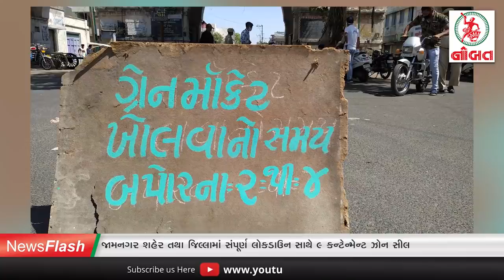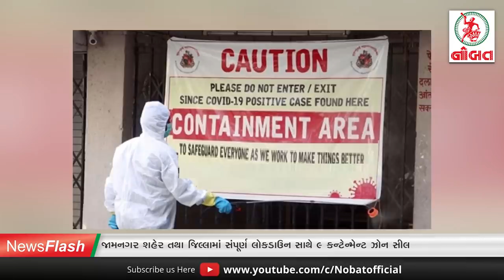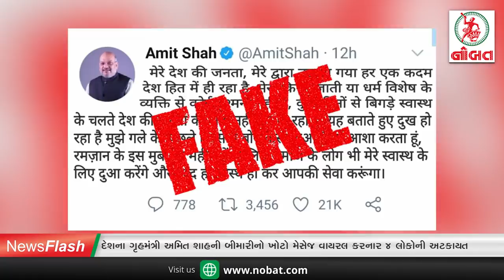News Flash 09/05/2020 :- જામનગર શહેર તથા જિલ્લામાં સંપૂર્ણ લોકડાઉન સાથે ૯ કન્ટેન્મેન્ટ ઝોન સીલ